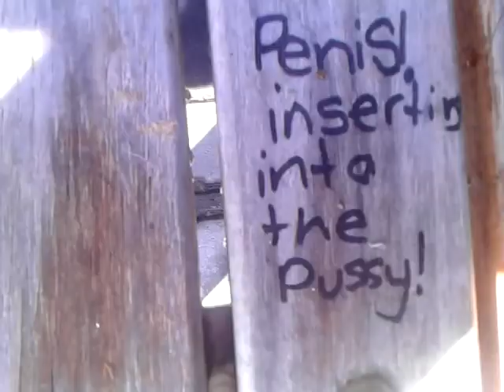Vlog High School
Hey no I don't go to high school I just do technology there so yea